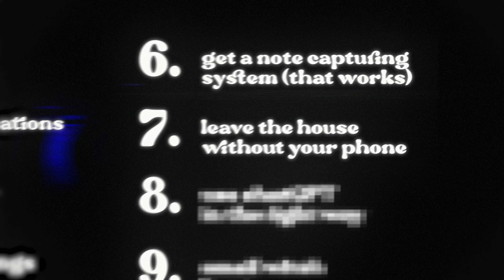How I (Finally) Fixed My Digital Life